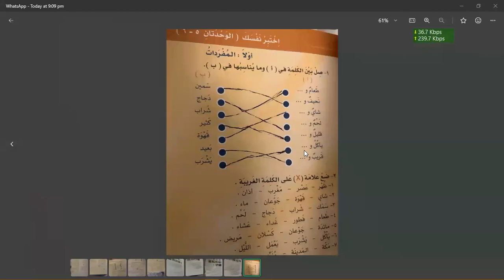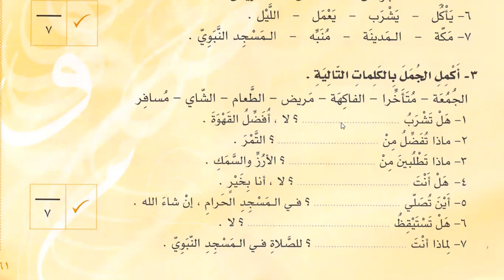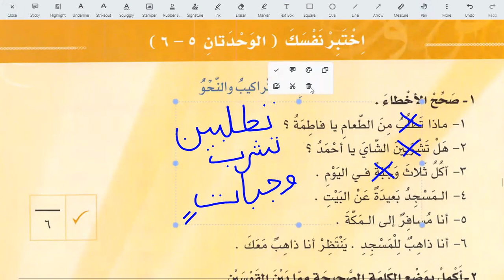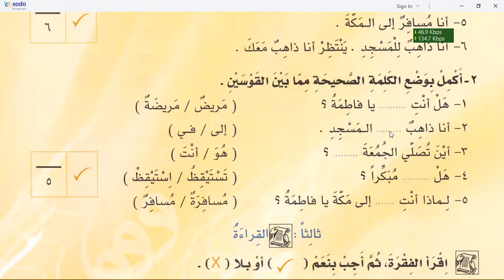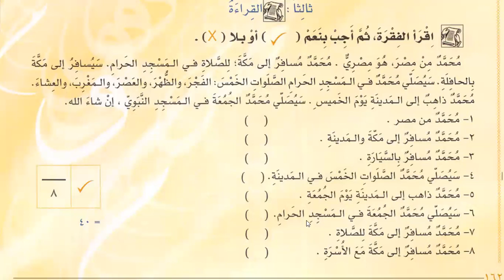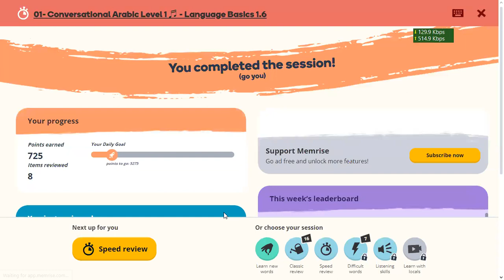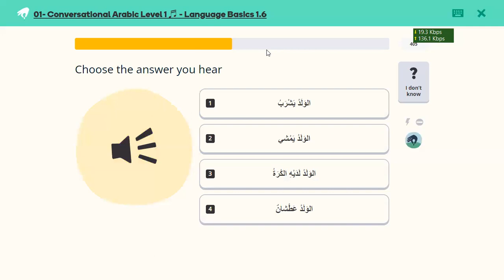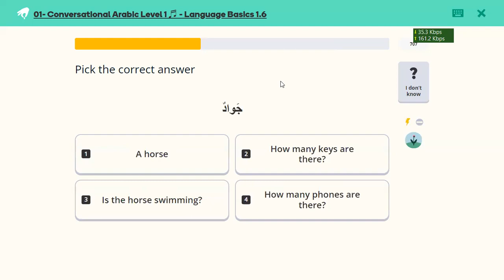Learn Arabic | Day 44 | العربية بين يديك كتاب الطالب ١ الجزء ١ | Chapter 53